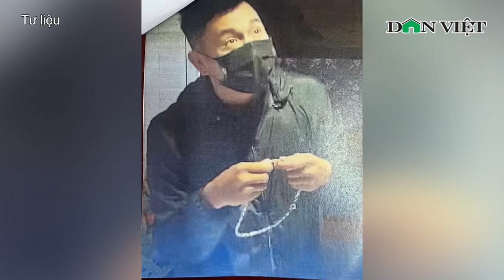Công An Công Bố Đặc Điểm Nghi Phạm Cướp Ở Cửa Hàng Vàng Tại Hà Nội | Báo Dân Việt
Báo Dân Việt | Công an TP.Hà Nội vừa phát đi thông báo truy tìm đối tượng gây ra vụ cướp giật tài sản trên địa bàn quận Long Biên.

Mời quý vị và các bạn xem thêm: An Ninh Trưa 11/2: Công Bố Đặc Điểm Nghi Phạm Cướp Ở Cửa Hàng Vàng Tại Hà Nội